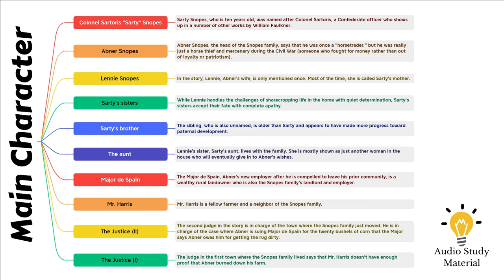Barn Burning Summary - Barn Burning ~ Audio Story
barn burning summary -

Barn burning ~ audio story Summary

WILLIAM FAULKNER's barn burning..